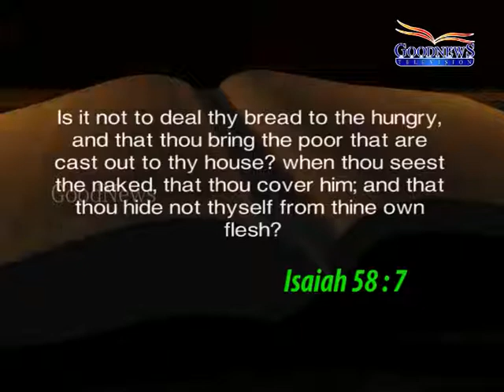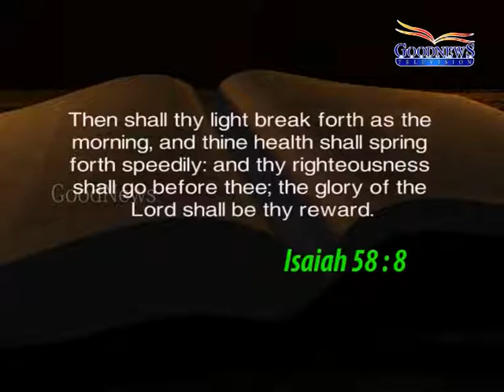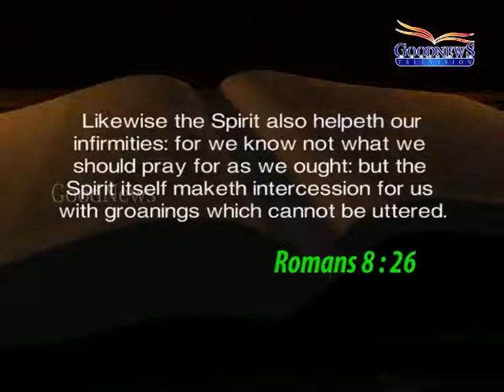English message by Rev.Dr.Y.Rajadhas on "The Dynamics of the fast that pleases God"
Many believers consider "fasting" as hunger strike performed before God. It is absolutely wrong. No one can fast and pray and try to bend God's hand to get what they want. Fasting and prayer is  preparing ourselves to get what God has already prepared